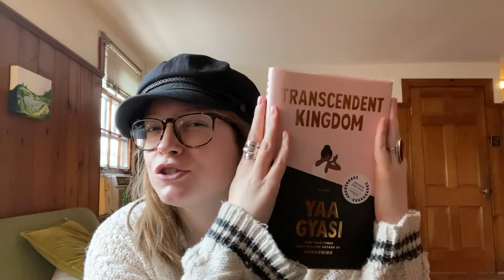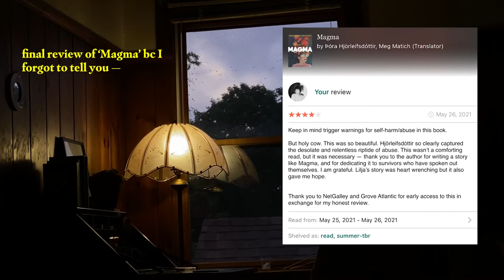end of may reading vlog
join me as I read

— books mentioned
“Transcendent Kingdom” by Yaa Gyasi
“Magma” by Thora Hjörleifsdóttir
“Ghosts” by Dolly Alderton
“Luster” by Raven Leilani
“The Lost Daughter” by Elena Ferrante
“Night Sky With Exit Wounds” by Ocean Vuong